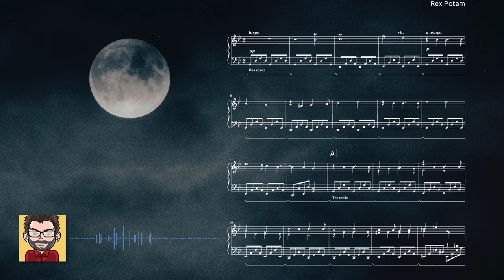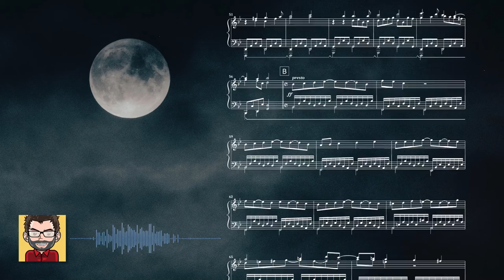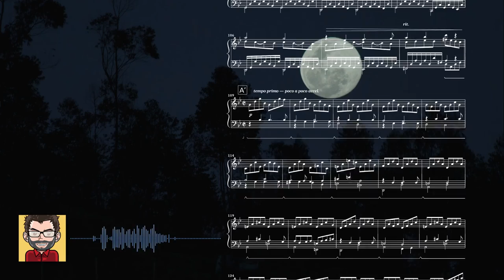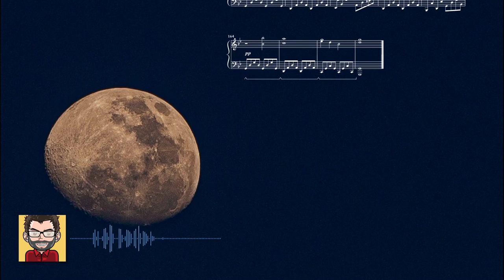Nocturne n°6 — Moonlight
👉 Un voyage nocturne sous le clair de lune.